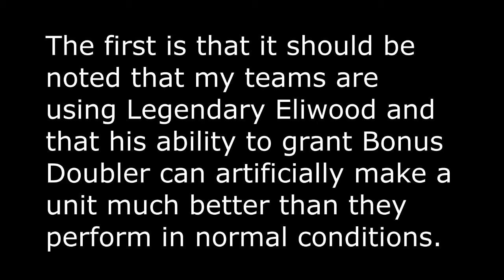FEH General Tactics: Common AR Mistakes and Dancers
Hey there, CrossSockDance here with another FEH video!

Thanks for taking time to read the description and taking your time to watch this video.

I do want to apologize preemptively for the fast paced nature of the text, there were many efforts made during editing to fix it without breaking the overall flow of the video. Nonetheless I am immensely happy with the love and effort that went into making this, and how much fun it ended up being!

Special Shoutouts to:

(For editing)
Haydengames3v2

(For feedback and error checking)

Baloonman5
Gingin
Rekirby65
Lunar
Lawwwry
Tailor